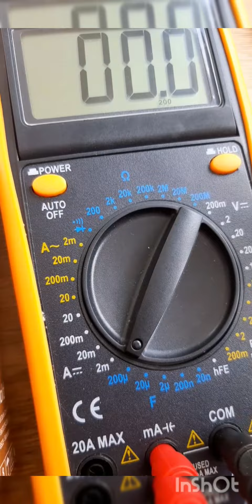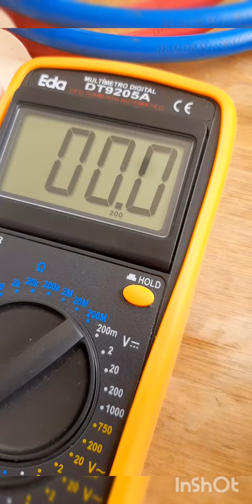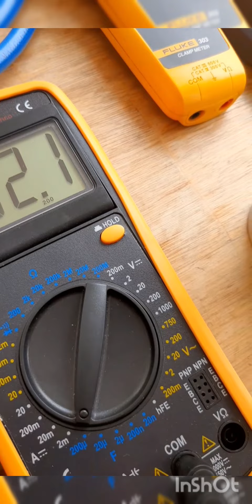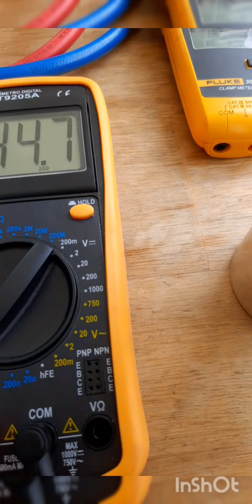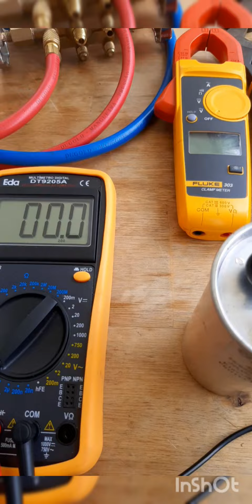Teste Capacitor ar split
Teste do capacitor descarregado e carregado.